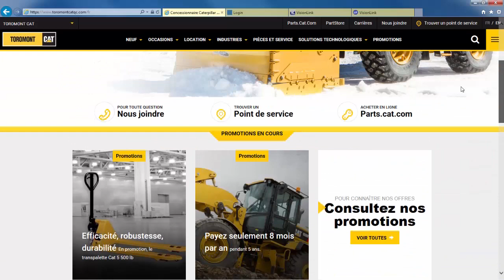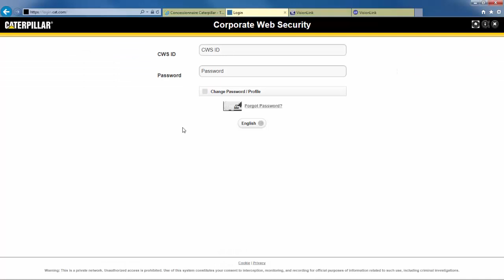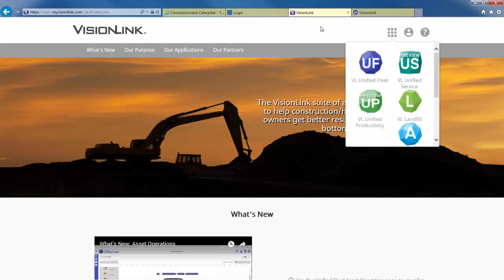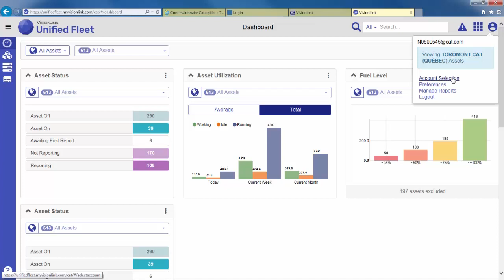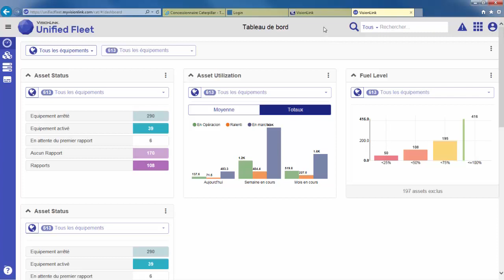Comment accéder à VL et infos de base